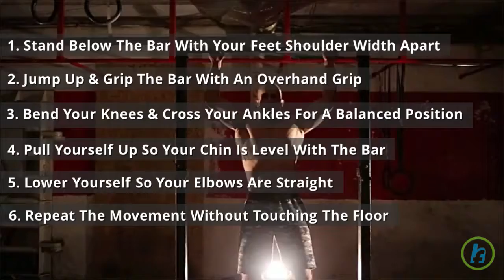Getting Started With Pull-Up Bar Exercises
The pull-up exercise is also called as chin-up, one of the most overlooked exercises for building upper body, back, and core strength. It requires a very simple piece of exercise equipment, a chin-up bar. Here's How You Should start the pull up exercises 1. Stand below the bar with your feet shoulder width apart. 2. Jump up & grip the bar with an overhand grip. 3. Bend your knees & cross your ankles for a balanced position. 4. Pull yourself up so your chin is level with the bar. 5. Lower yourself so your elbows are straight. 6. Repeat the movement without touching the floor. Complete the number of repetitions as per your workout requires then it's time to stop & take a rest.